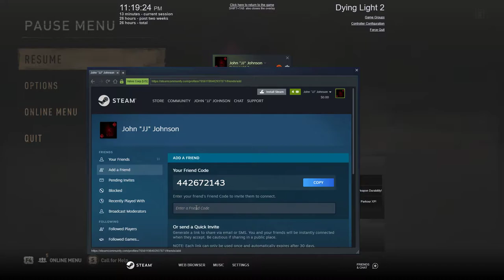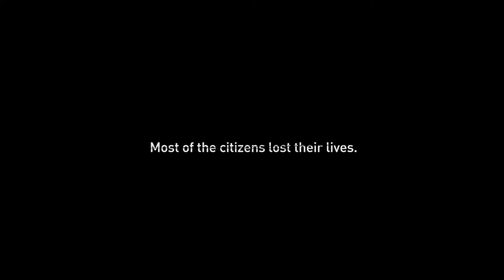Dying Light 2 Stay Human THE ENDING DEFEATING WALTZ